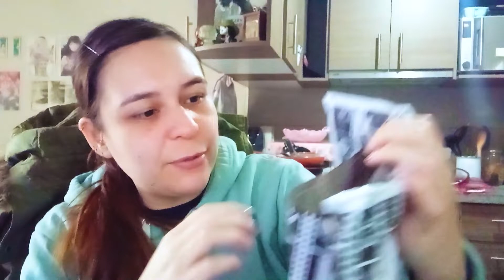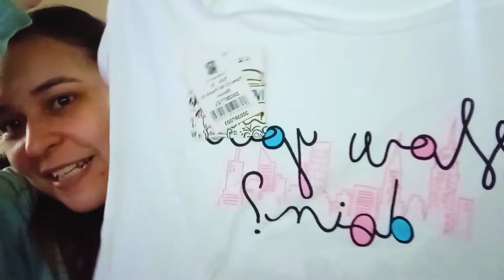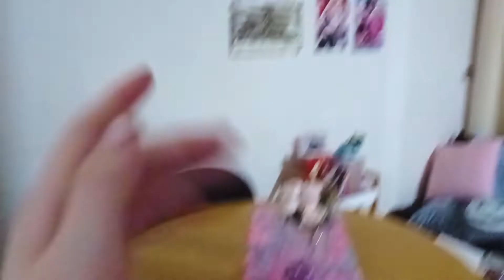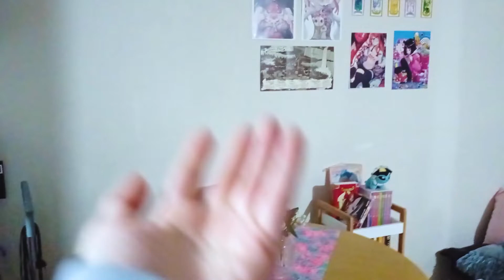Cambios en el departamento ↝ vlog